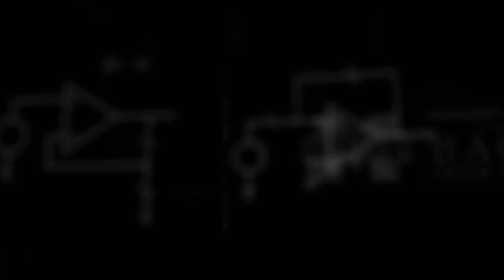Momentum - July 2023: Dr. Kari Babski-Reeves, ISE/BCoE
Welcome to the Fall 2023 Semester!

This month, we talk with Dr. Kari Babski-Reeves, Department Head and Larry G. Brown Professor of the Department of Industrial and Systems Engineering and Associate Dean of the Bagley College of Engineering. She speaks with us about what industrial engineers do, what inspired her research and to become an engineer, and what you can study in the ISE department. Industrial engineering is such a versatile degree! Learn more about ISE today!

Babski-Reeves received her Ph.D., M.S., and B.S. degrees in Industrial Engineering from Mississippi State University in 2000, 1998, and 1995 respectively. She joined the ISE faculty in June 2006, after serving on the faculty at Virginia Tech. She also is a Certified Professional Ergonomist (CPE).

To visit the Department of Industrial and Systems Engineering and on Facebook @MsStateISE and Instagram @ise.msstate.

The Bagley College of Engineering can be found and on Facebook, Twitter and Instagram at @msuengineering.